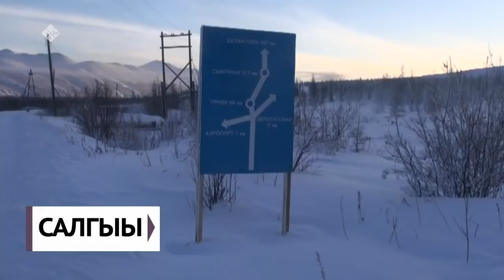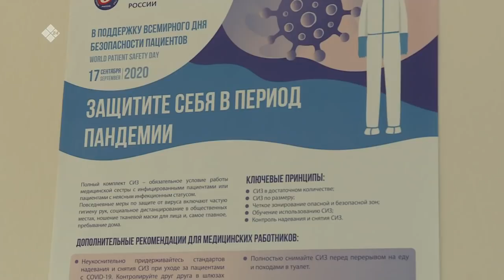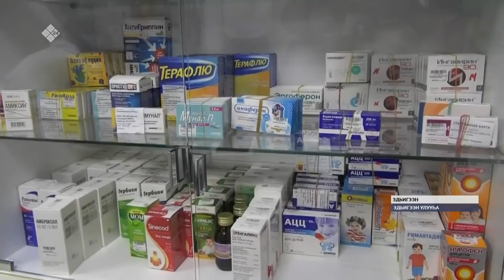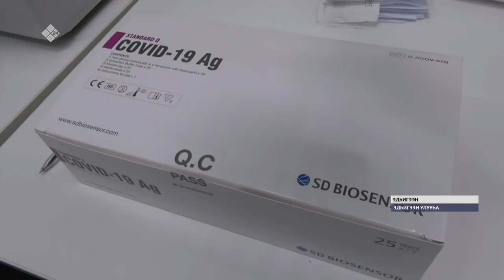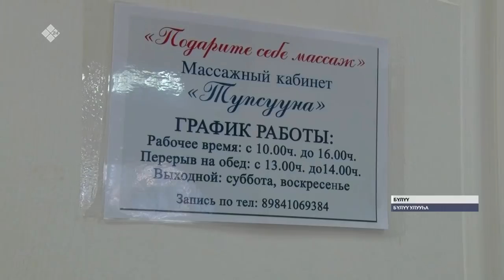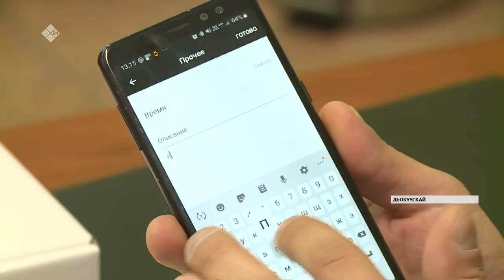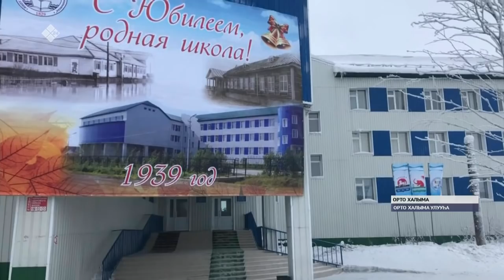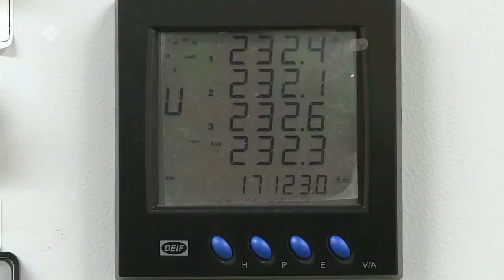«Саха сирэ» информационнай биэрии. Сэтинньи 26 күнэ, 20:30 ч.